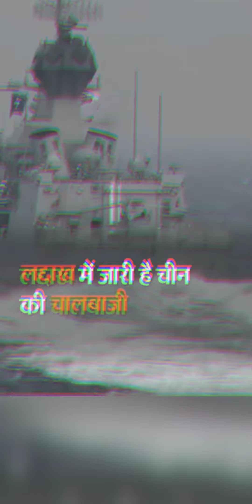Quard group हुआ सक्रिय, चीन के खिलाफ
चीन के खिलाफ भारत, जापान, ऑस्ट्रेलिया और अमेरिका मिलकर एक युद्ध अभ्यास करेंगे